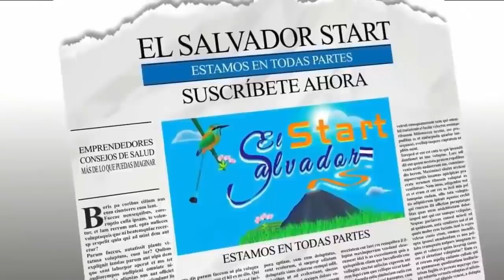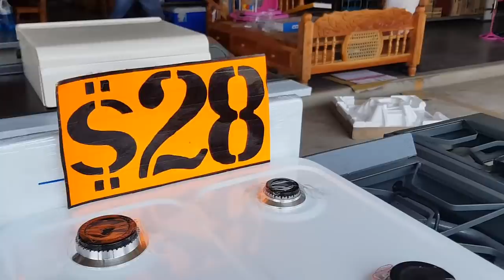DINITA VIERA EN COMPAÑIA DE NIÑA ESPERANCITA VAN POR UNA BENDICION